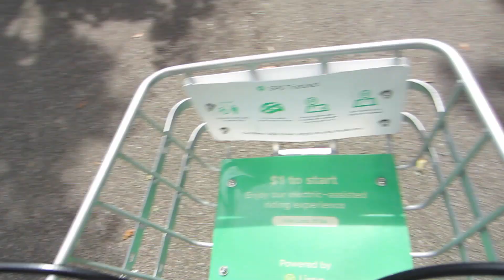WALK IN JOHN PAUL II PARK vlog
ZYCIE W USA-WALK IN JOHN PAUL II PARK vlog